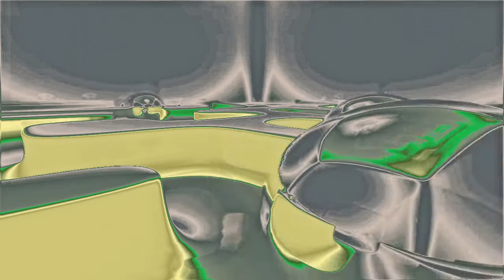Caught Between Walls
Videoclip: Music Maker Premium 2017 "Labyrinth"
bearbeitet mit Video deluxe Plus 2017